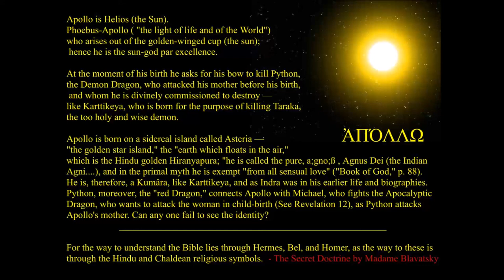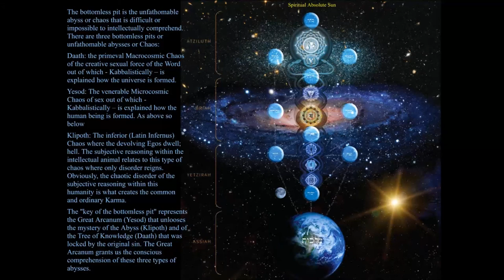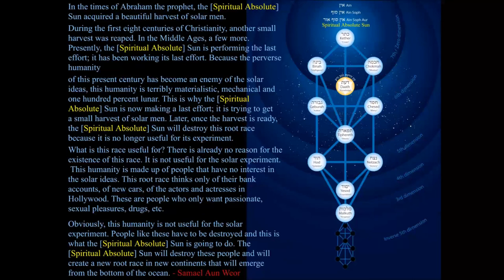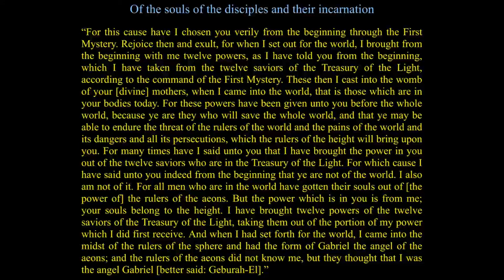Greek Mysteries 07 Apollo, the Alpha and Omega of Alchemy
￼The Greek-Roman mythology of Apollo (the Sun God) is another appearance of the drama of Christ. Learn how Apollo is related to Kabbalah, the Tree of Life, spiritual development, the pentagram, and much more.

"The advent of Apollo’s solar fire transforms us radically, it is “The chaos of the ancient, the Zoroastrian sacred fire, or the Atash- Behran of the Parsees; the Hermes-fire, the Helmes-fire of ancient Germans; the lightning of Cybele; the burning torch of Apollo; the flame of the altar of Pan, the inextinguishable fire in the temple on the Acropolis, and in that of Vesta; the fire-flame of Pluto’s helm, the brilliant sparks on the hats of the Dioscuri, on the Gorgon head, the helm of Pallas, and on the Caduceus of Mercury. The Egyptian Ptah-Ra, the Grecian Zeus Cataibates (descending from Heaven to Earth according to Pausanias); the Pentecostal fire- tongues; the burning bush of Moses; the pillar of fire in the Exodus, and the burning lamp of Abraham. The eternal fire of the bottomless pit, the Delphic oracular vapors, the sidereal light of the Rosicrucian-Gnostics, the Akasha of the Hindu adepts, the Astral Light of Eliphas Levi, the nerve-aura and the fluid of the magnetists, the Od of Reichembach, the Psychod and the ectenic force of Thury, the psychic force of Sergeant Cox, and the atmospheric magnetism of some naturalists; Galvanism, and finally, electricity. All these are but various names for many different manifestations or effects of the same mysterious, all-pervading cause, the Greek Archeus." - H.P. Blavatsky, Isis Unveiled